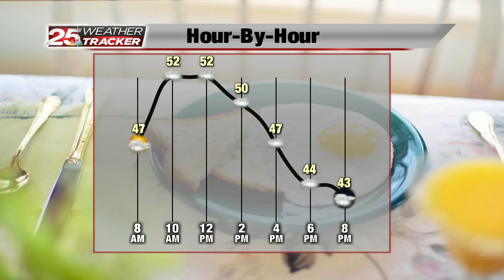Winter Weather Soon Paying a Visit